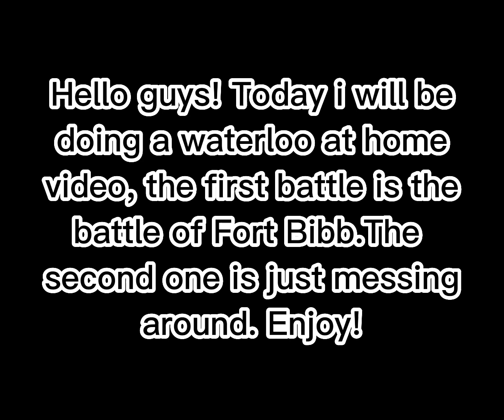{READ PINNED COMMENT} Twisted | Massive twister hits Hiram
This was ment to be uploaded next week but I changed my mind.